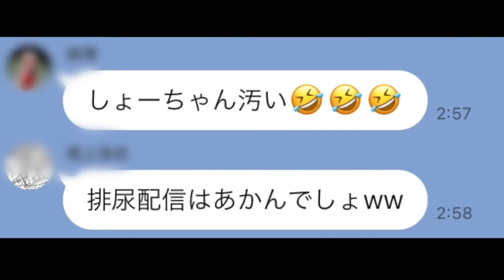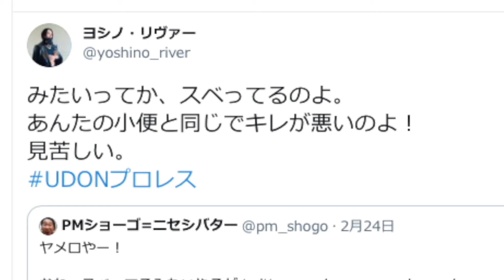なぜこうなった！？ 壮絶な反則技の応酬【UDONプロレス】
UDONプロレス
『旗揚げ記念日』
2021年3月6日
第1試合
PMショーゴ vs ポンデ”ｽﾄﾘｰﾄ”ライオン

【今後の予定】
今後の予定】
UDONプロレス『シンUDONプロレス劇場版』
2021年6月19日(土)
19:00 スタート
¥6000（1ドリンク付）
【配信】¥4000（ツイキャスP）

【対戦カード】
① PM ショーゴ vs ポンデ”ストリート”ライオン
② さがんぼう vs O-遍LOW
③ カロリー&マミー vs タオル& 『X』
④ マリン ライダーJRvs 菊タロー

『KOSタッグタイトルマッチ』
マンバのケン&タイガーJト・キ新
vs
フェニックスはるぅ&UDON次郎

『KOS無差別タイトルマッチ』
マ・ルヨシ（挑戦者）
vs
凡人パルプ（王者・愛媛プロレス）

プロレス,関節技　プロレス,プロレス　関節,格闘技,格闘技　喧嘩,シバター,シバター プロレス,関節技　総合格闘技,